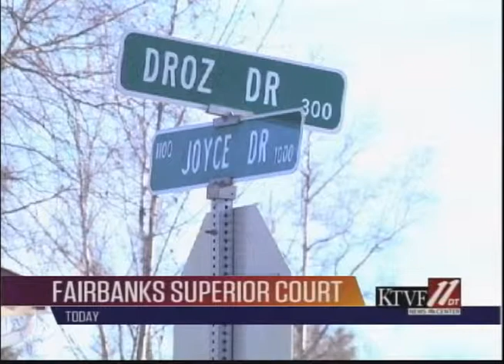2nd drive-by shooting suspect extradited from TN